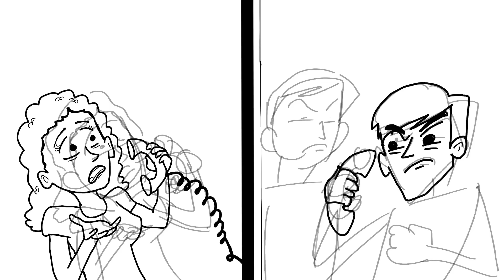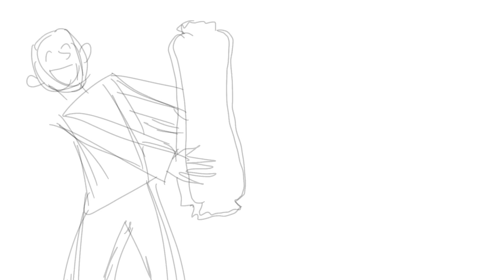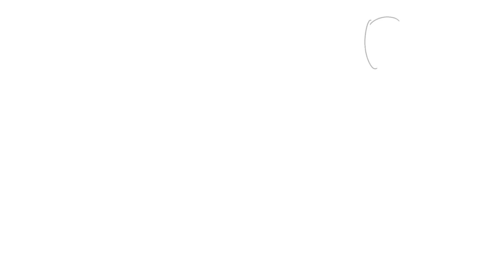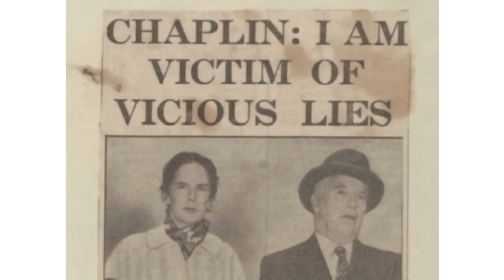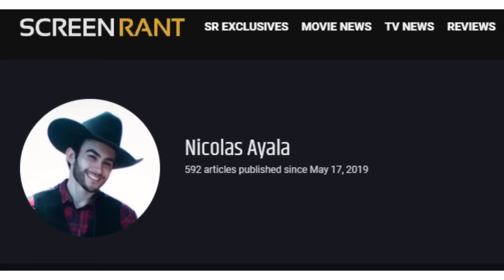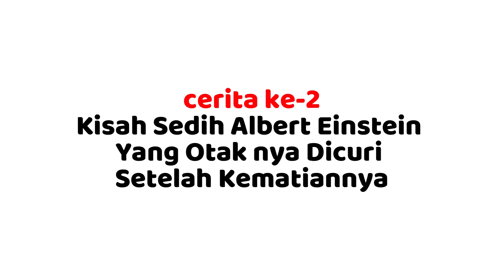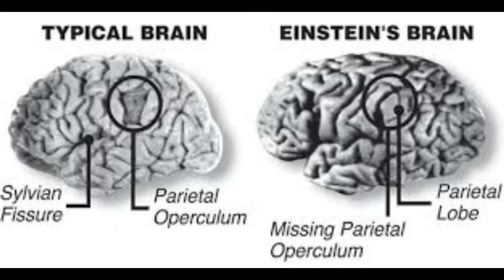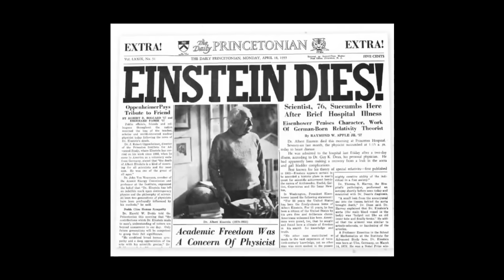Cerita Aneh 2 Tokoh Dunia Yang Jasadnya Dicuri Setelah Kematianya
Support channel ini dengan ber donasi ya teman-teman